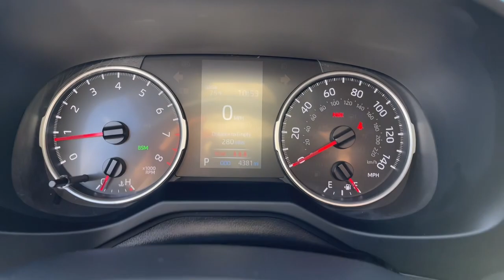2022 Toyota RAV4 Mesa, Tempe, Chandler, Scottsdale, Gilbert, AZ 230641A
White Used 2022 Toyota RAV4 XLE Premium available in Mesa, Arizona at Riverview Toyota. Servicing the Tempe, Chandler, Scottsdale, Gilbert, AZ area.

Riverview Toyota
2020 W. Riverview Auto Drive

THIS CUSTOMER TRADED OUT 2022 TOYOTA RAV4 XLE PREMIUM INTO A BRAND TOYOTA RAV4 HYBRID.SHE LOVE HER RAV4 BUT DECIDE WANT TO PURCHASED HYBRID VERSION WITH BETTER FUEL MPG.BROUGHT HERESERVICED HERE TRADED BACK AT BERGE TOYOTA.One-OwnerApple Car Play Automatic Headlights Backup Camera Bluetooth Brake assist Carpet Cargo Mat Carpet Floor Mats Carpet Mat Package (TMS) Four wheel independent suspension Front Door Smart Key System w/Push Button Start Front dual zone A/C Fully automatic headlights Leather Shift Knob LED Front Fog & Driving Lamp Low tire pressure warning Power driver seat Power Liftgate Power moonroof Power steering Tilt & Slide Moon Roof XLE Premium Package.27/35 City/Highway MPG Odometer is 4146 miles below market average!White 2022 Toyota RAV4 XLE Premium FWD 8-Speed Automatic 2.5L 4-Cylinder DOHC Dual VVT-iAll vehicles pass a stringent 160 point inspection. Most late model vehicles have Platinum Toyota warranty options available for pennies on the dollar!Our Mission:* To ensure you have an exceptional experience with us today regardless of your decision.* To treat you with respect and provide you with all the information you need to make informed choices.* To help change your perception about what the car buying and car servicing experience should be.* To build your desire to share your wonderful experience with friends and family..